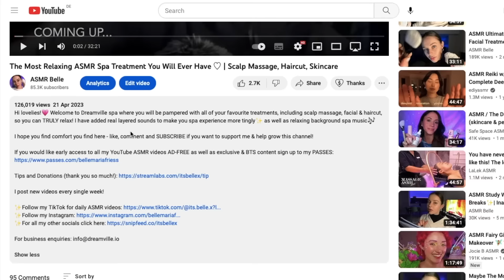ASMR Deep Ear Exam and Clean for Ultimate Sleep💤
Hi lovelies💗 This will be the tingliest DEEP ear exam & clean of your life…

This video includes lots of tingly layered sounds, a detailed ear exam with light triggers, a deep ear clean using model ears, crinkle sounds, writing sounds, water sounds, ear & shoulder massage & hearing test☺️

If you would like early access to all my YouTube ASMR videos AD-FREE as well as exclusive & BTS content sign up to my PASSES